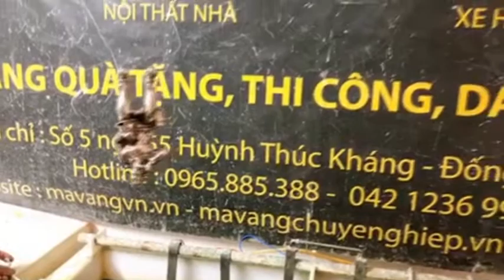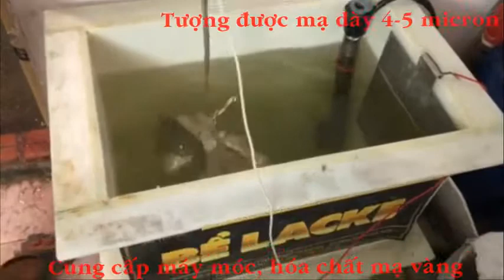QUY TRÌNH MẠ VÀNG 24K TRÊN TƯỢNG BÁC HỒ VÀ CHIẾN SỸ TÌNH BÁO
✍️ Học phần I: Kỹ thuật căn bản về công nghệ mạ điện phân( mạ nhúng)
✍️ Học phần III: Tìm hiểu các qui trình mạ đồng, thép, hợp kim, nhôm…
✍️ Học phần IV: Thao tác sửa nguội, phớt sản phẩm
QUY TRÌNH CƠ BẢN:
➡ Máy móc gồm:
- Máy phớt
- Máy rung
➡ Hóa chất cơ bản:
➡ Hóa chất khác:
QUY TRÌNH MẠ VÀNG 24K TRÊN TƯỢNG BÁC HỒ VÀ CHIẾN SỸ TÌNH BÀO